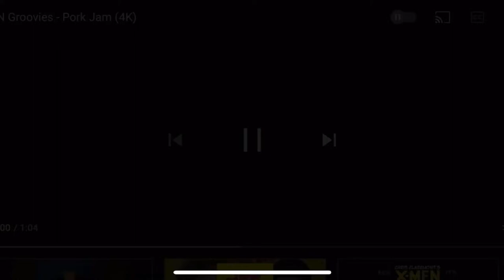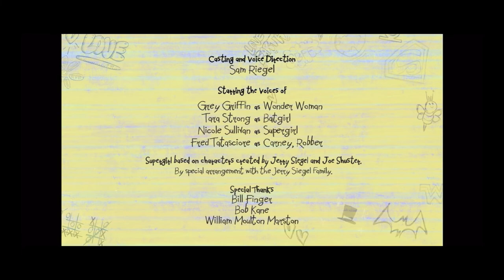Boomerang Shorties: PrizeFighter (DC SuperHero Girls)